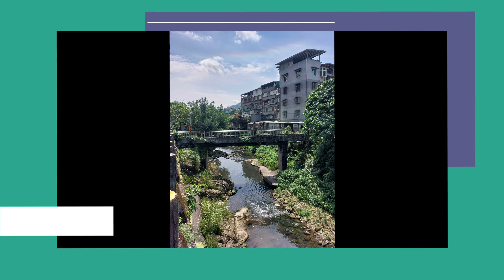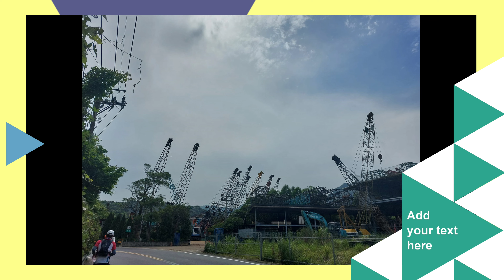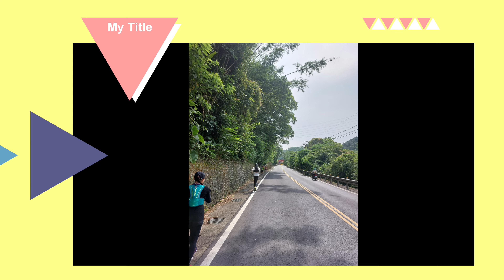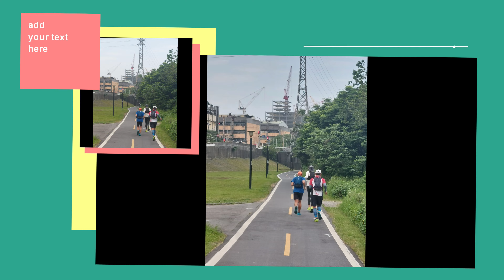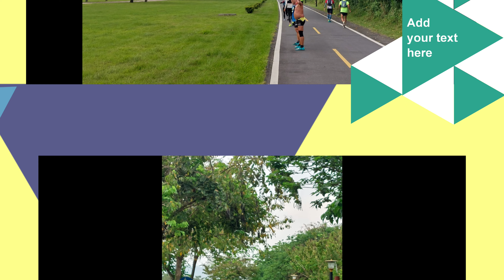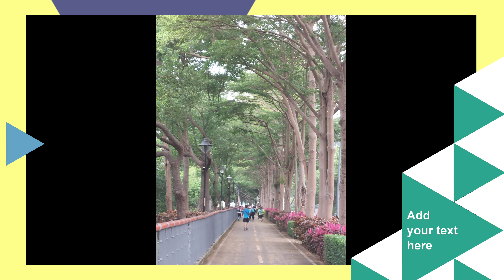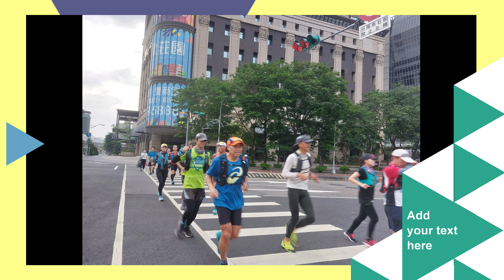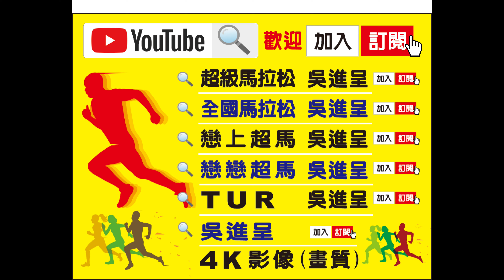新店三峽超馬4K~戀上超馬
影像提供者:許以文